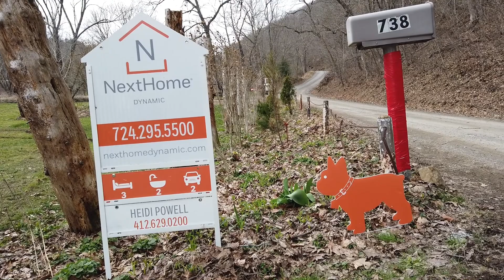738 North Scenic Drive